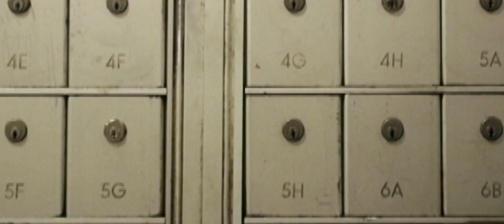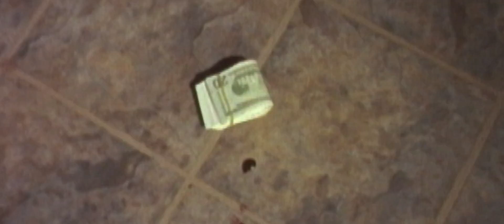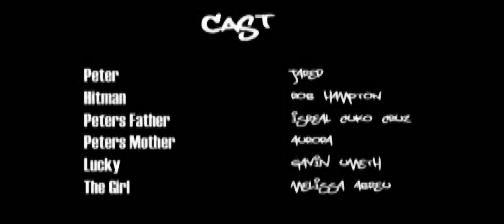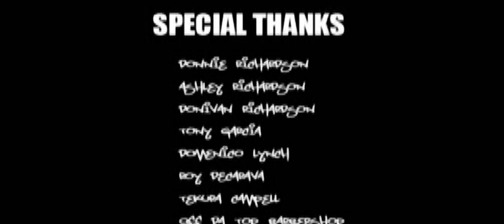Little Faust HD